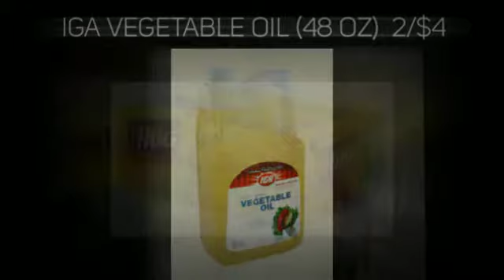CAIRO IGA WED 050615